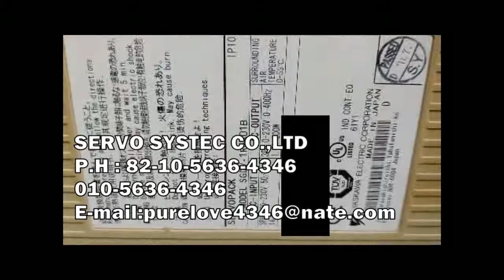YASKAWA SERVOPACK SGDV-1R6A01B